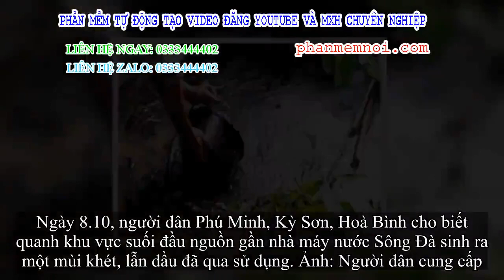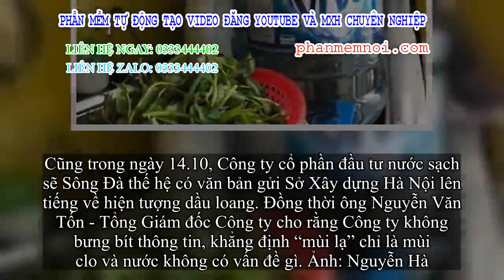✅ Toàn cảnh vụ đổ trộm dầu thải khiến người dân lao đao 'khát' nước sạch sẽ